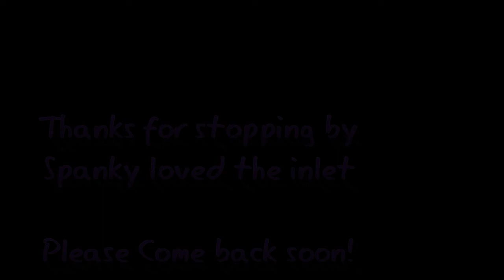Giant Hermit crab, swinging n fishin, Spanky Monkey luvs them all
Spanky luvs her fans, luvs to give hugs!